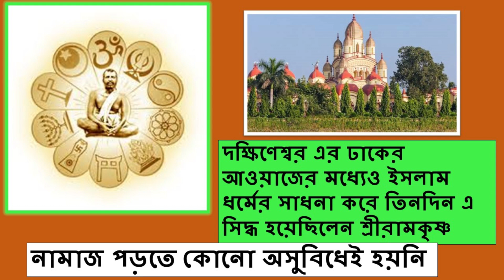দক্ষিণেশ্বর এ ঢাক ঘন্টার আওয়াজের মধ্যেও ইসলাম ধর্মের সাধনা করে তিনদিন এ সিদ্ধ হয়েছিলেন শ্রীরামকৃষ্ণ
ধন্য  শ্রীরামকৃষ্ণ হিন্দু ধৰ্ম যে কত উদার তা তুমি চোখে আঙুল দিয়ে দেখিয়ে দিয়েছো
SRINWANTU-Madhusri
A page with uniqueness that you will enjoy
Query:
madhusrisrinwantu হাজারীগলিচট্টগ্রামচট্টগ্রামেহিন্দুদেরউপরলাঠিচার্জ arambaghtv subhenduadhikari DurgaPoojaBaninBangladesh BangladeshNewsHinduTemplesThreatened toPay$4200forCelebratingDurgaPuja#durgamaa#Bangladesh'sHinduHate'ExposedIslamists ProtestAgainstDurgaPujaInBangladesh#mahalaya#mahalayabhordakhal#arambaghtv#SRIRAMKRISHNA#SWAMIVIVEKANANDA#RAMKRISHNAMISSION#UDBODHAN#MAYERBARI#BANGLADESHILISHBOYCOTTEDBYWESTBENGALBENGALEEবাংলাদেশের ইলিশ বয়কট! মাছি তাড়াচ্ছেন বিক্রেতারা। দেখুন। Bangladeshi Hilsa#savedoctors#tilottama#uttarbongosangbad#banglarbarta